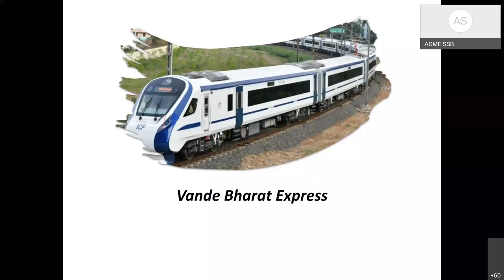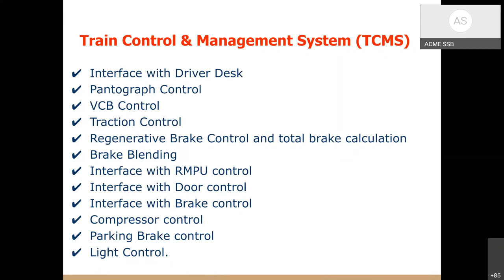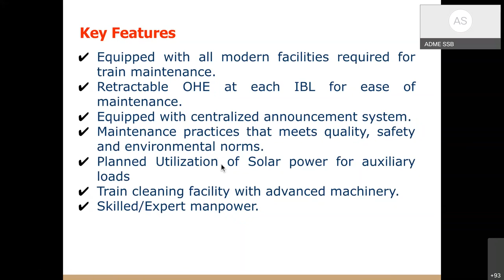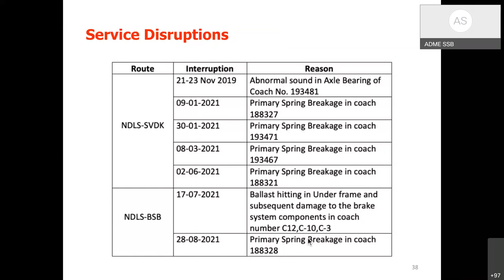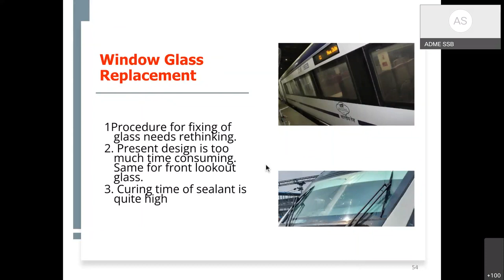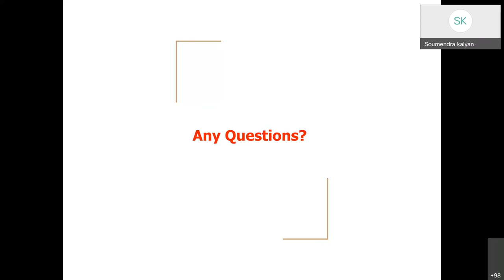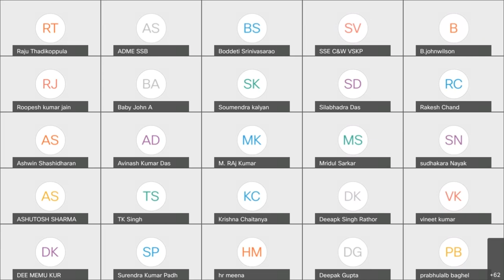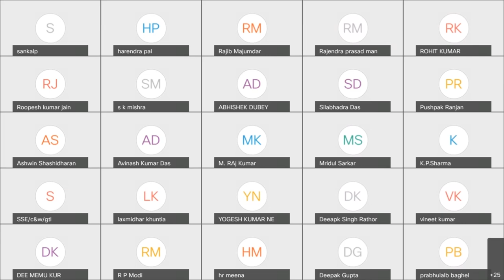Trainset maintenence experience and challenges by ADME SSB